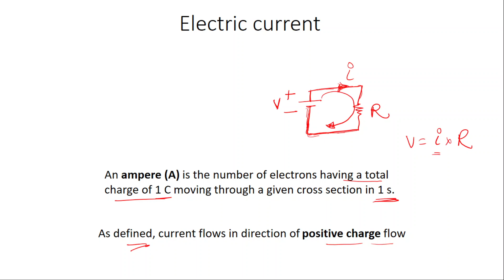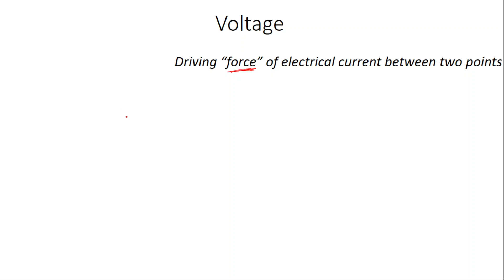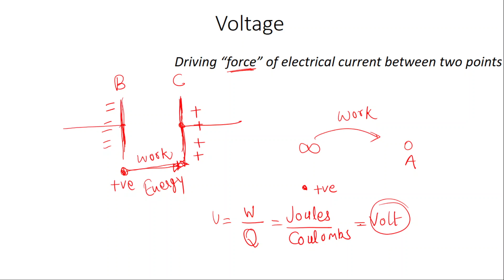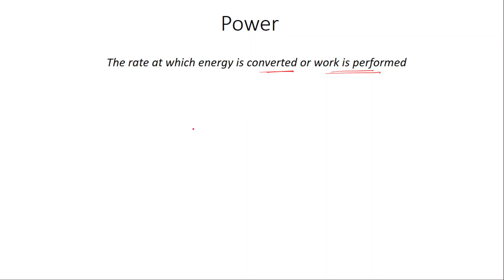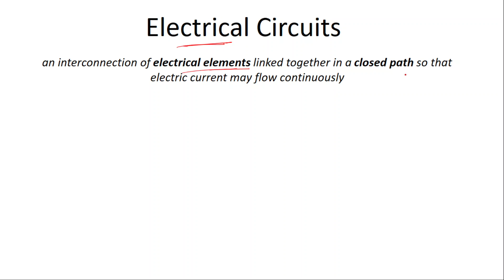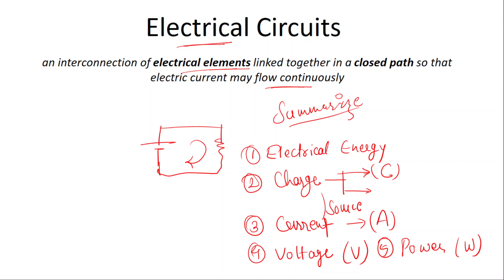L1 l Basic Electrical Engg l Introduction to Electrical Energy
Namaste and welcome, future engineers! In this electrifying video, we delve into the fundamentals of electrical energy. Join Vidhyut Abhiyantriki, your guide to understanding electricity, current, voltage, and power – the building blocks of electrical engineering.

Remember, as you grasp the fundamentals of electrical energy, you're unlocking the door to countless possibilities in the world of engineering. Stay charged and stay curious!